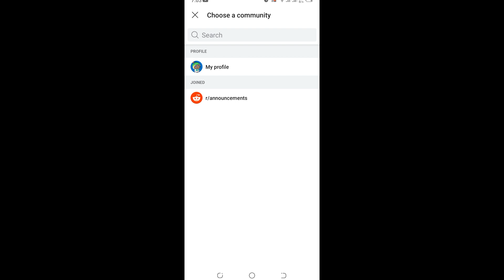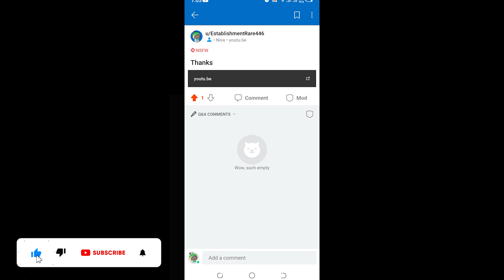How To Post A Link On Reddit 2024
In this video, I'll show you how to post a link on Reddit in 2023. By following these simple steps, you'll be able to share your content on Reddit in a timely and effective manner!

If you're looking to increase your exposure on Reddit, then this video is for you! By following these steps, you'll be able to post links to your content in a timely and effective manner, which will help you reach more potential subscribers and users!